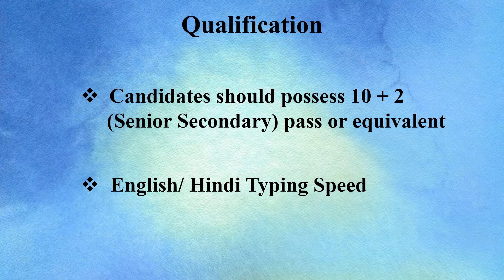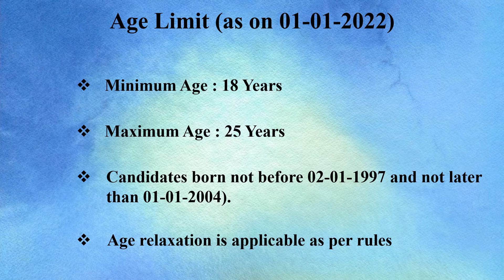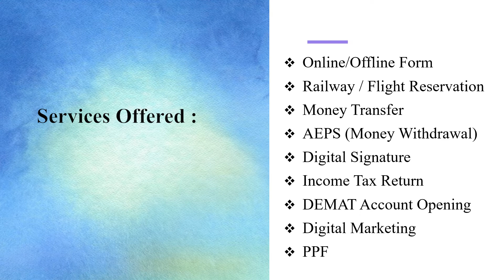SSC Recruitment 2022| Head Constable in Delhi Police Complete Details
Complete Details regarding-
1) Head constable in delhi police notification
2) Eligibility criterion
3) Exam pattern
4) Salary
5) Physical Endurance Test and Physical Standard test of Delhi police head constable examination.